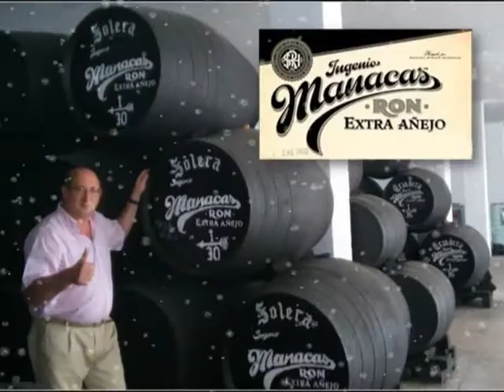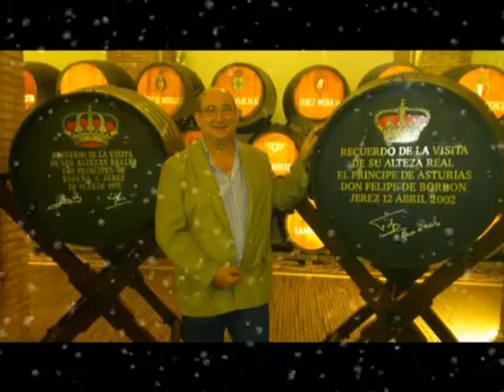Resumen del año 2012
El barman jerezano Eloy García, hace un recorrido fotográfico en forma de resumen, de lo que para el fue el año 2012. Un regalo navideño para todos su amigos y colegas bartenders.
Feliz Navidad.